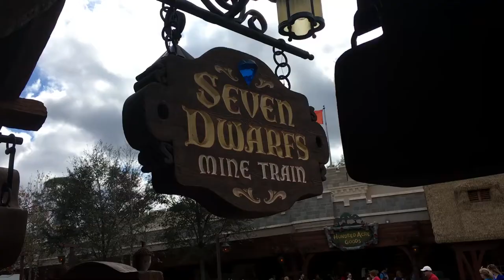The Seven Dwarfs Mine Train at Magic Kingdom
Mine Train at Magic Kingdom - Your kids will love this Disney classic attraction. Located next to the circus in Magic Kingdom, the mine train is one of the most famous Disney World attractions today.